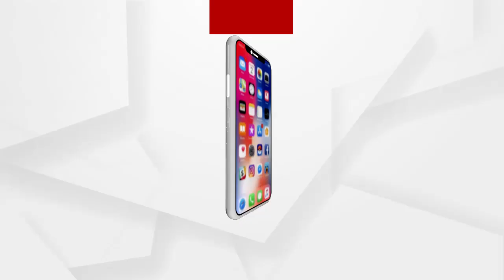.ଆଜି ବି ଲୋକ ବ୍ୟାଙ୍କ ଖାତା ଚେକ କରୁଛନ୍ତି...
ମାଡାମ ଗାଁକୁ ଯାଆନ୍ତୁ. ଆଜି ବି ଲୋକ ବ୍ୟାଙ୍କ ଖାତା ଚେକ କରୁଛନ୍ତି...କେବେ 5000 ଟଙ୍କା ରବିରେ ପଡିବ, କେବେ ଖରିଫରେ ପଡିବେ.